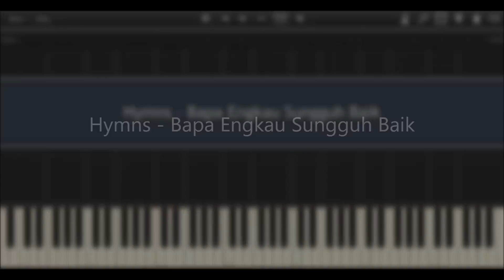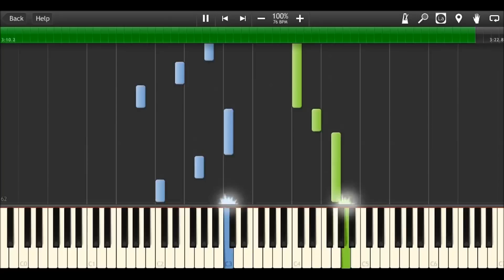Hymns - Bapa Engkau Sungguh Baik (Piano Tutorial)